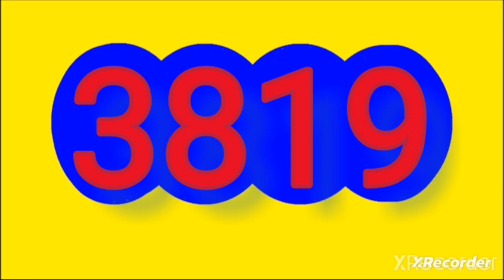27 de octubre de 2023